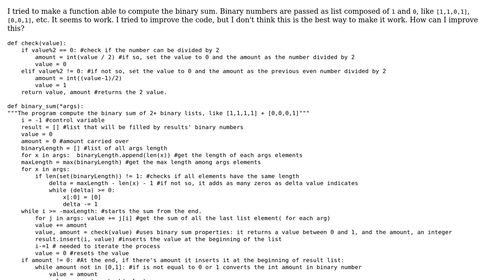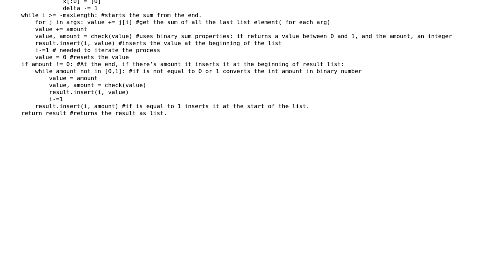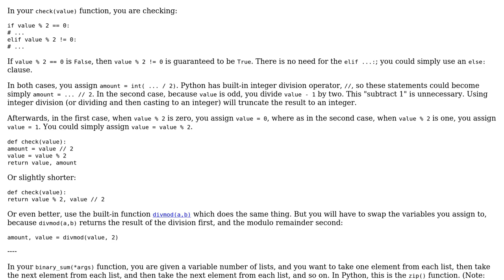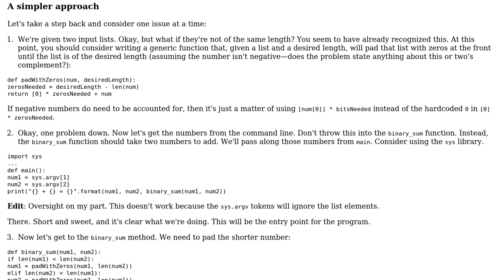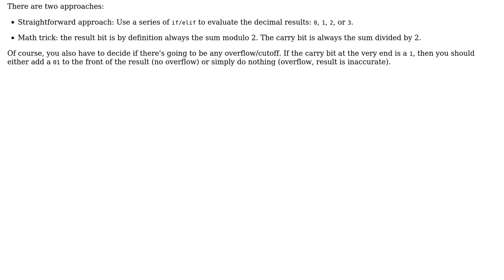Compute binary sum with Python 3 (3 Solutions!!)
Compute binary sum with Python 3

With thanks & praise to God, and with thanks to the many people who have made this project possible! | Content (except music & images) licensed under CC BY-SA | Music | Images & others | With thanks to user Roberta Belladonna user Peilonrayz user Nf4r user AleksandrH user AJNeufeld and the Stack Exchange Network Trademarks are property of their respective owners. You are responsible for your own actions.